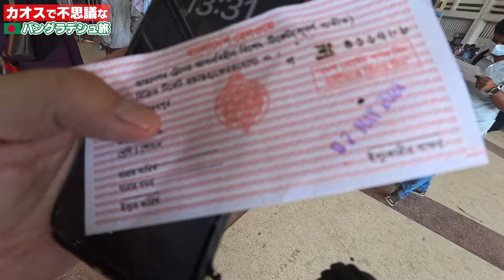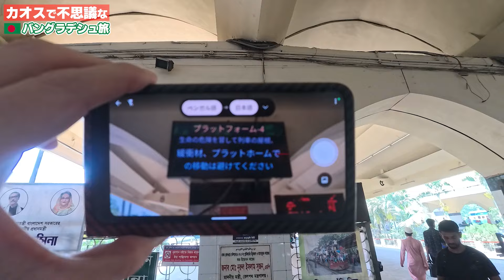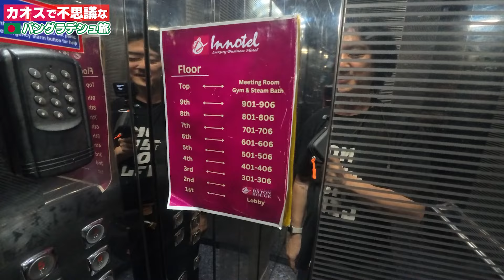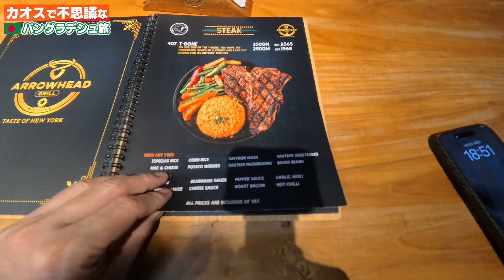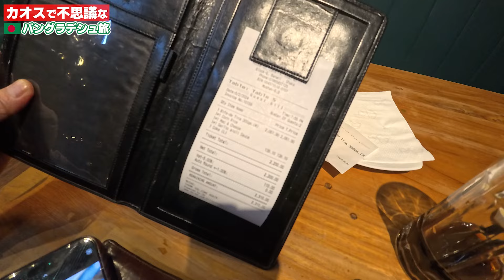空港駅まで鉄道で移動したら車内販売でアレまで売ってた！【カオスで不思議なバングラデシュ旅：06】ウェスタンなステーキ屋さんに入ったけどアレがない⁉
2024年4月下旬にバングラデシュへと行ってきました！
初訪問のバングラデシュは、なかなかにカオスで不思議な国でした。

今回は、鉄道を使ってエリア移動。フライトキャンセルで滞在が数日延びたため、別エリアのホテルへ移動することに。

往路は無賃乗車で貨物車に無理矢理乗り込んだことになってしまいましたが、今回はちゃんときっぷを買って乗車･･････したのですが、車内もなかなかのカオスでした～

▼動画内で着ているTシャツなどを売ってることも▼
↓のアイコンからチェックしてみてください！

■撮影機材協力：Insta360（Insta360 Ace Pro）

*字幕ほかは、AIによる自動翻訳のため間違っている可能性もあります。ご了承ください
*動画内で表示されている金額は、動画編集時の為替レートで計算をしています